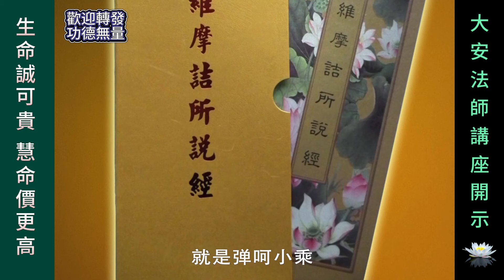生命誠可貴 慧命價更高！ ~ 大安法師講座開示